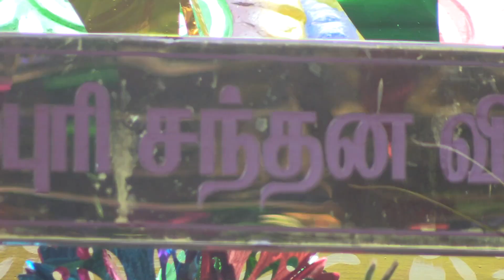கவலைகளைப் போக்கும் விநாயகர்